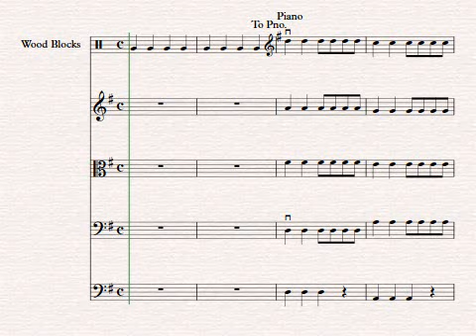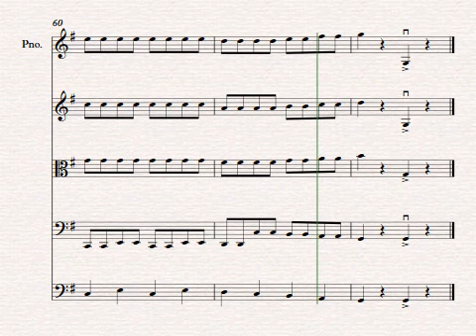Blue Ridge Boogie performance